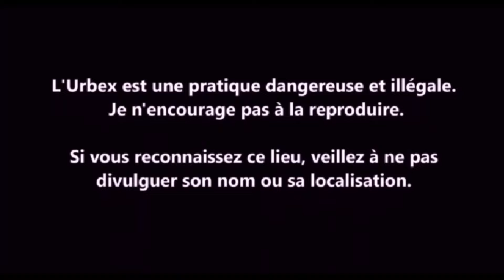URBEX Guy Clément FRANCE | DREUX | LA MAISON DU PROVISEUR VIDEO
Le collège Paul-Fort, construit dans les années 70 et fermé en 2000. Il était ancien et coutait cher à l'entretien.
Malgré une tentative, de recevoir des élèves pour l'excellence puis les centres aérées...
En vain. Depuis, 2013, il serait la propriété de l'hôpital de Dreux.
Paul Fort College was built in the 1970s and closed in 2000. It was old and expensive to maintain.
Despite an attempt, to receive students for excellence then air centers...
In vain. Since, 2013, it would be the property of the hospital of Dreux.
El colegio Paul-Fort, construido en los años 70 y cerrado en 2000. Era antiguo y costaba mucho mantenimiento.
A pesar de un intento, para recibir a los estudiantes para la excelencia y luego los centros ventilados...
En vano. Desde, 2013, sería propiedad del hospital de Dreux.
Il collegio Paul-Fort, costruito negli anni '70 e chiuso nel 2000. Era antico e costoso da mantenere.
Nonostante un tentativo, di ricevere studenti per l'eccellenza poi i centri ventilati...
Invano. Dal 2013 sarebbe di proprietà dell'ospedale di Dreux.
Paul Fort College został zbudowany w latach 70. i zamknięty w 2000 r. Utrzymanie było stare i drogie.
Pomimo próby przyjęcia studentów do doskonałości, a następnie centrów lotniczych...
Na próżno. Od 2013 r. Będzie własnością szpitala Dreux.
O Colégio Paul-Fort, construído nos anos 70 e fechado em 2000. Era antigo e caro para manutenção.
Apesar de uma tentativa, para receber os alunos para a excelência e, em seguida, os centros ventilados...
Em vão. Desde 2013, seria propriedade do hospital de Dreux.
Колледж Пауль Форт был построен в 1970-х годах и закрыт в 2000 году. Он был старым и дорогим для обслуживания.
Несмотря на попытку, чтобы получить студентов для достижения совершенства, то воздушные центры...
Напрасно. С 2013 года это будет собственность больницы Дрё.